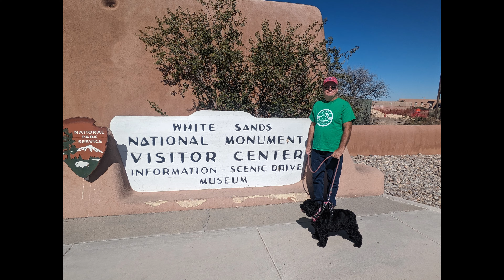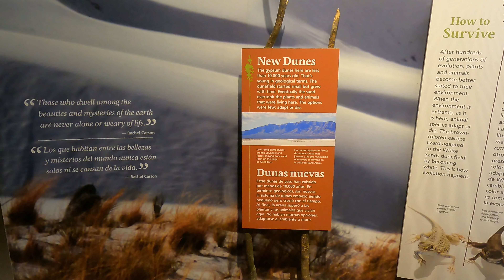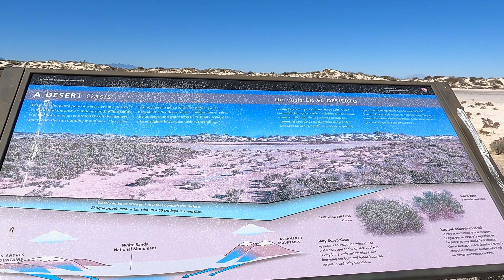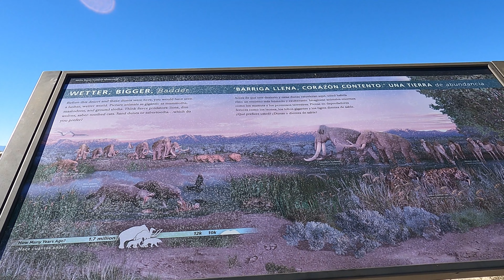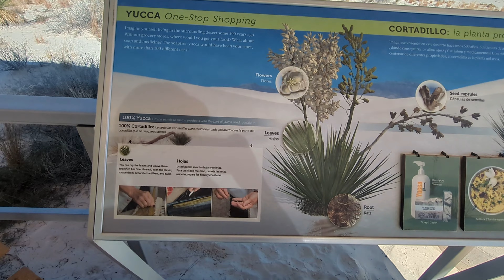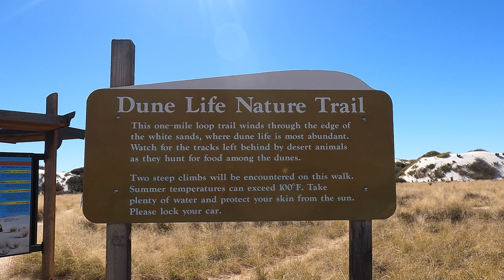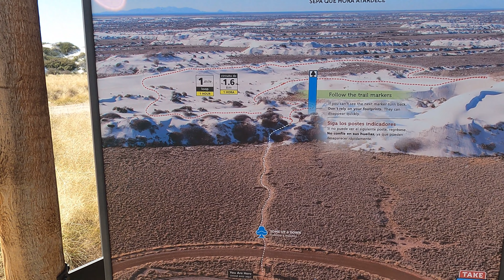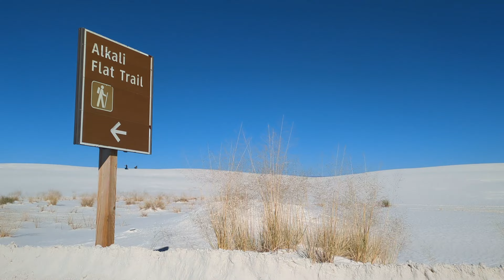White Sands National Park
In this video we continue our journey west for the winter.  We stay at Monahans Sandhills State Park and visit White Sands National Park.